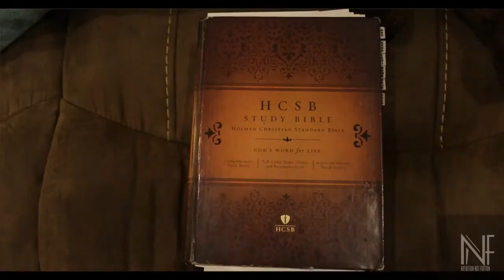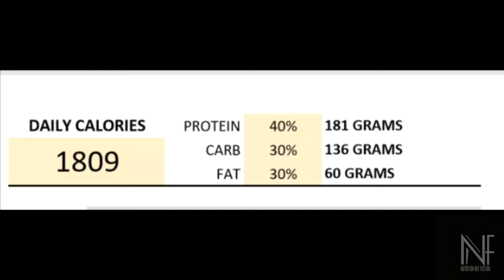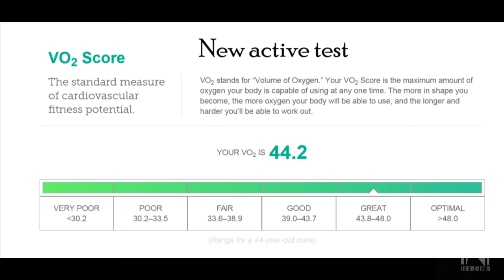Podcast #30 - Jason Campbell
Learn how easy it can be to drop weight, keep it off, and one of the best ways we have ever heard to take on lifestyle changes!